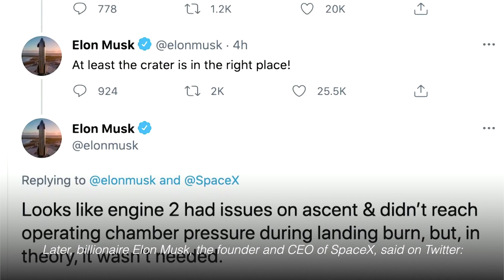SpaceX Starship SN11 rocket fails to land safely after test launch in Texas — SpaceX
An uncrewed SpaceX Starship prototype rocket failed to land safely on Tuesday after a test launch from Boca Chica, Texas, and engineers were investigating, SpaceX said. Video by REUTERS / SPACEX / SPADRE.COM – TWITTER @SPACEPADREISLE